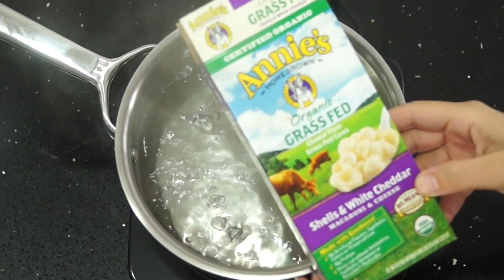Butternut Squash Mac & Cheese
This creamy  Mac And Cheese recipe is inspired by fall featuring butternut squash, peas, sage, and walnuts. The perfect easy 30-minute weeknight dinner idea. Vegetarian too!